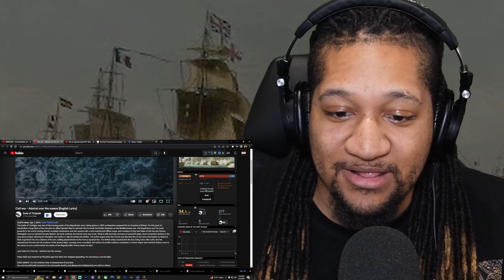HORATIO NELSON WAS A BEAST! | Reaction to Civil war - Admiral over the oceans (English Lyrics)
This is my Reaction to Civil war - Admiral over the oceans (English Lyrics)